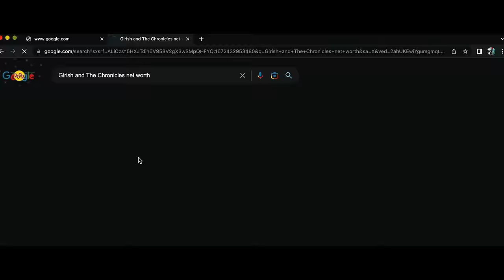Girish And The Chronicles - "Ride To Hell" - Official Music Video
Video by Athul Nandhu
Additional footages by Baibhav Konwar and Prabal Deep

Ride To Hell

 If you think you’ve got it right
(You’ve got to think again)
Taking everything in sight,

We have come from a distant land,
Facing every kind of pain
Riding overtime, making our stand
We’re the gods of Rock ‘n Roll, Yeah!

We’re ready and loaded – Big time
We’re digging it deep, we’re on a

Ride to hell
Ride to hell
Make no mistake yeah
Ride to hell

Riding hard and riding fast,
Making sounds like roaring thunder,
Breaking all the rules and laws,
We’ve come to change the system.
With no time for breaks and heartaches,
We’re gonna pave the way, yeah!

We’re gonna take you all!

You’re on a ride to hell

Ride to hell
Ride to hell

We’re gonna ride tonight

Ride to hell,
Ride to hell,
Make no mistake;
Ride to hell

“Back On Earth” Tracklisting:
1. Ride To Hell
2. Loaded
3. Born With A Big Attitude
4. Shot By The Cupid, Touched By The Devil
5. Angel
6. I Wanna Get That Lovin’ Again
7. Hey You
8. Yesteryears
9. Smile Little Child
10. The Revolving Barrel
11. Golden Crown
12. End Of Civilization

LINE-UP:
Girish Pradhan - Vocals, Rhythm Guitars
Yogesh Pradhan - Bass, Keyboards, Production
Suraz Sun - Lead Guitars
Nagen Nags - Drums